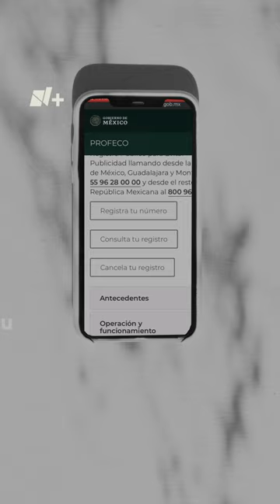¿Te llaman a tu celular y te cuelgan al contestar? Esta es la razón - N+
¿Has recibido una llamada en tu celular en la que te cuelgan al contestar? Podría tratarse de un intento de estafa conocida como “wangiri”, o bien, una llamada automatizada desde un “call center” intentando enlazarte con una operadora.